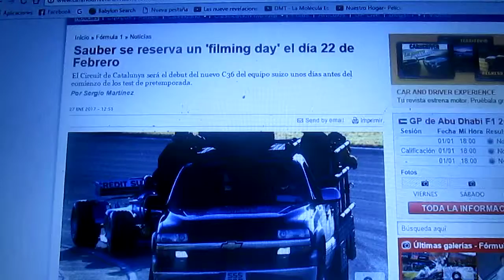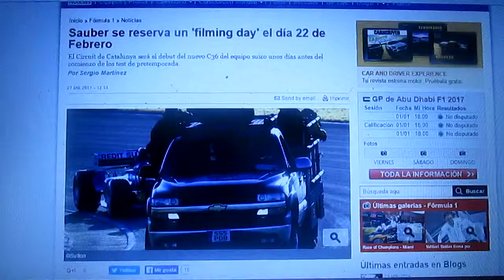Sauber presentará su C36 el día 22 de Febrero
El conjunto suizo Sauber F1 Team presentará su nuevo C36 en el Circuit de Catalunya para el día 22 de Febrero poco antes del comienzo de la pretemporada 2017 de la F1